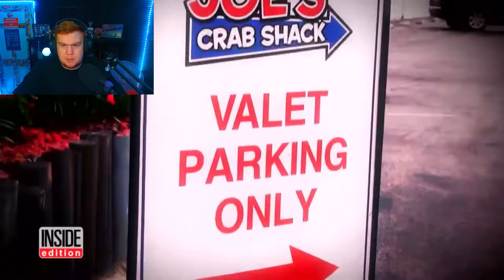Watch Valet Drivers Hand Off Cars To People Who Don't Own Them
Hello My Name Is Lee And I Am 19 Years Old And I react To Different Stuff Ranging From My 600lb Life to My Strange Addiction And Many More. I Hope You Enjoy This Video That Your Watching Right Now